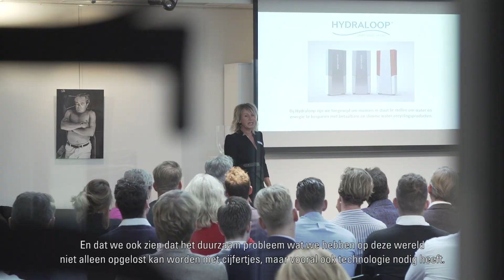ABN AMRO Innovation Challenge 2019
Tijdens de ABN AMRO Innovation Challenge pitchen veertig start-ups en scale-ups hun meest duurzame idee. Als bank willen we ondernemers helpen bij het realiseren van duurzame en circulaire ambities. Zo bouwen we mee aan een betere wereld. Voor nu én de generaties na ons. Finance the future noemen we dat. De winnaar gaat er met 5.000 EUR vandoor. De eerste stap is dan gelijk gezet.